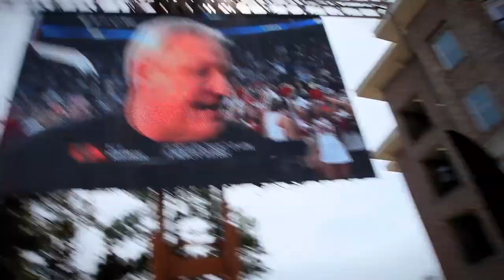NeighBEARhood Watch Party - Mercer Beats Duke in the 2014 NCAA Tournament!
The College Hill neighBEARhood in Macon, Georgia celebrated their Mercer Bears with a big win over Duke in the 2014 NCAA Tournament.

Video credits: Stephanie Shadden, Tabitha Lynne Walker